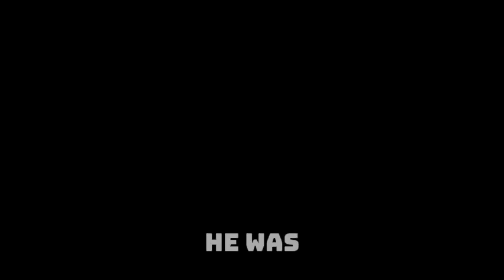5 Things Maxwell Chikumbutso Did to TAP into AFRICA's Massive WEALTH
Discover how Maxwell Chikumbutso, one of Africa’s most visionary inventors, is unlocking the continent's hidden wealth through groundbreaking technology, clean energy innovations, and bold entrepreneurship. In this video, we break down the 5 key things he did to tap into Africa's untapped potential — from self-powered cars to wireless energy and beyond.

Chikumbutso’s journey is not just about invention — it’s about rewriting Africa’s role in global innovation. Don’t miss this deep dive into how he's changing the narrative and building generational wealth from the ground up.

Maxwell Chikumbutso,
African tech innovators,
Africa’s hidden wealth,
Self-powered car Africa,
Wireless energy Africa,
African billionaires 2025,
How to build wealth in Africa,
African innovation 2025,
Free energy inventor Zimbabwe,
Future of Africa technology,
Untapped African potential,
Tech revolution in Africa,
Maxwell Chikumbutso documentary,
African success stories,
Wealth creation in Africa,